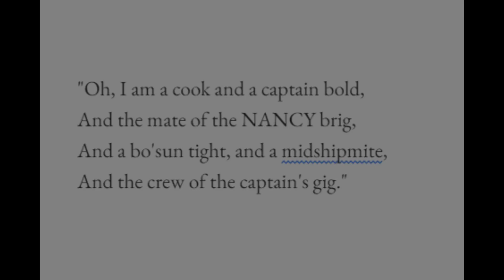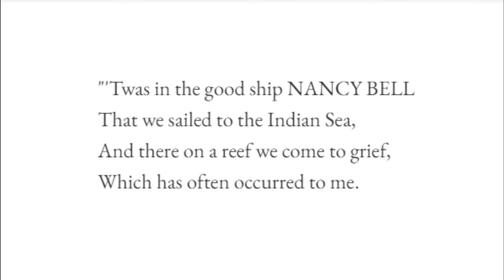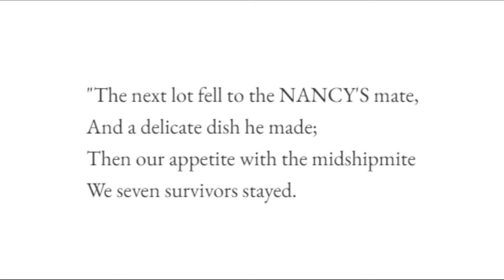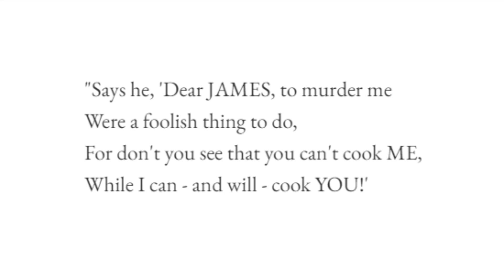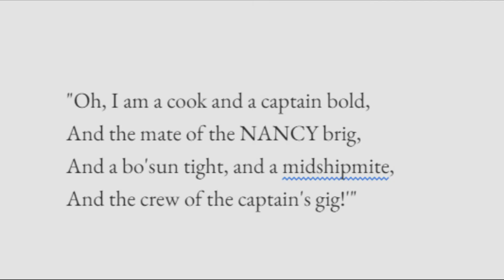POETRY The Yarn of the Nancy Bell by Willian Gilbert